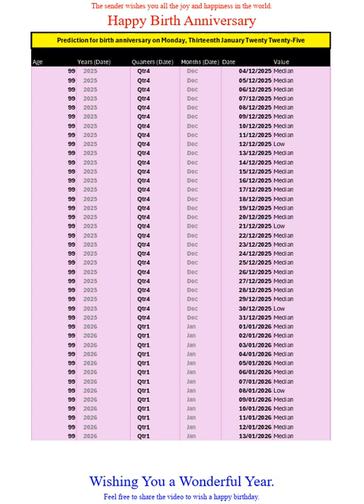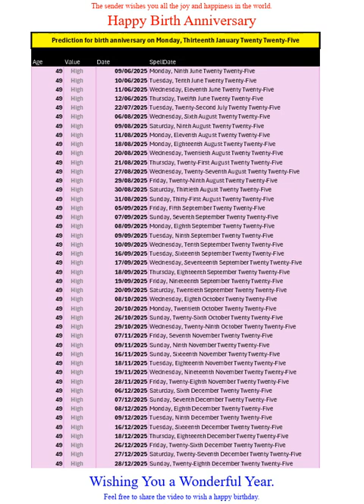Happy Birth Anniversary